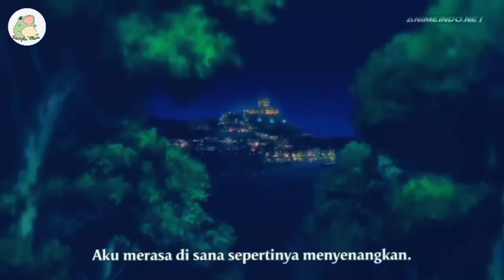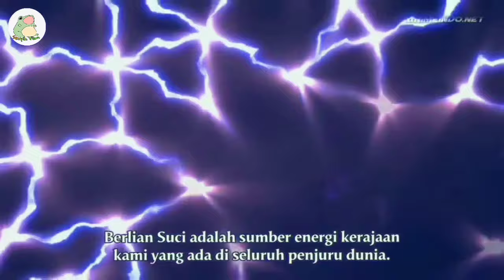Sampai Melawan Yveltal Sang Kehancuran! ~ Alur Cerita Pokemon: Diancie And The Cocoon of Destruction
Hi Video ini akan Membahas mengenai Alur Cerita Film Animasi. Film yang akan Kami Ulas Adalah Film Animasi Pokemon The Movie : diancie and the cocoon of destruction yang di rilis tahun 2014 Alur Cerita Film Animasi ini, menceritakan pokemon diance yang tidak dapat membuat berlian suci, lalu ia berpetualang hingga bertemu dengan sathosi dan Pikachu, serta teman-teman yang lain. Perjalanan diance akhirnya dimulai untuk mencari xerneas, sampai menghadapi Yveltal sang kehancuran. Alur Cerita Film ini adalah Alur Cerita Animasi Terbaru dalam Channel Serpih Film, atau bisa juga dikatakan Alur Cerita Film Animasi yang baru kami Ulas Ceritanya. Untuk itu silahkan disimak dan terimakasih...